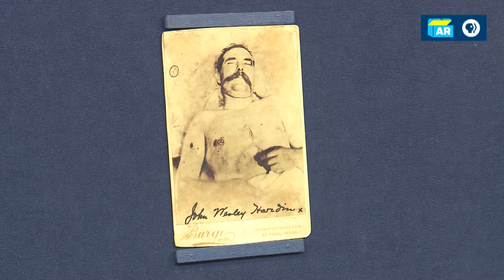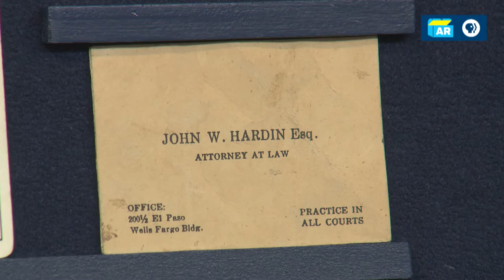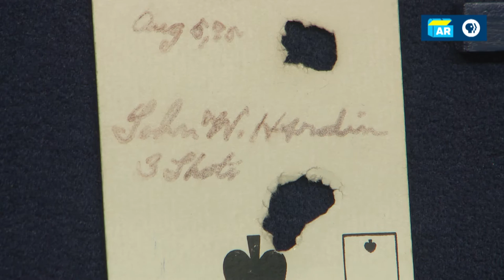Owner Interview: John Wesley Hardin Collection, ca. 1880 | Palm Springs Hour 1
Hear more stories from the owner of a John Wesley Hardin collection, ca. 1880, as seen in Palm Springs Hour 1.